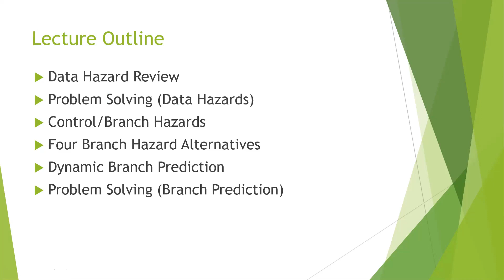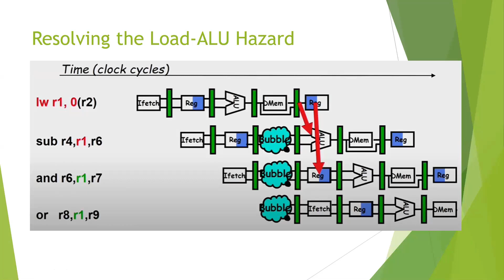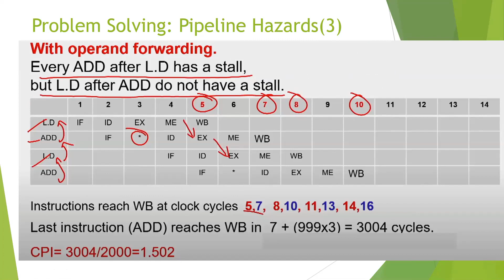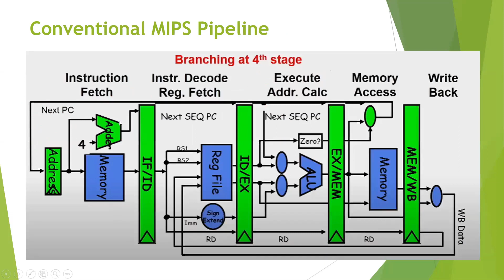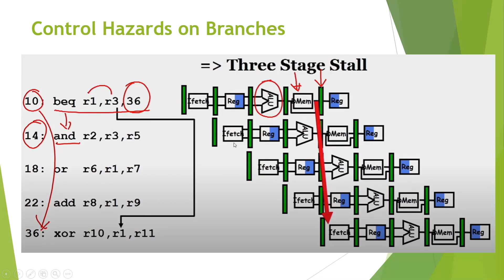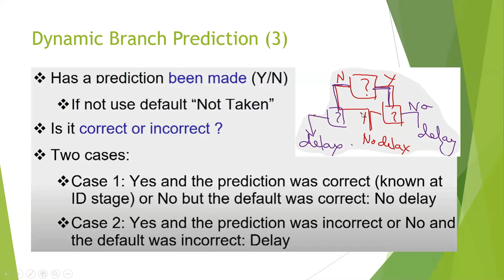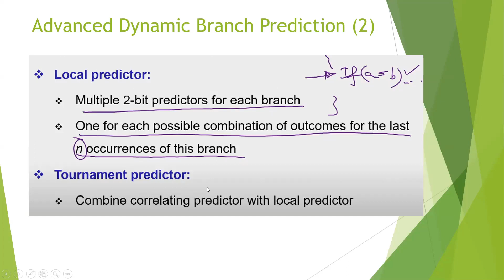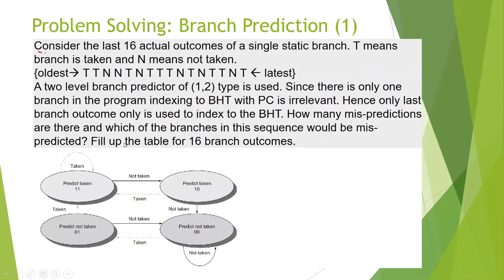9. Computer Architecture - Instruction Pipelining